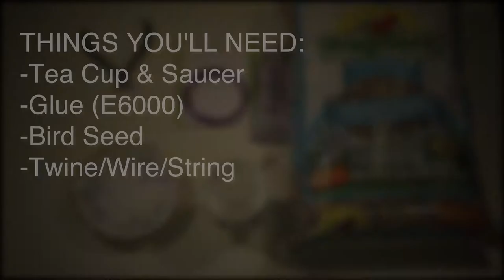DIY Teacup Bird Feeder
For more positive projects, visit us at Positivities.com!